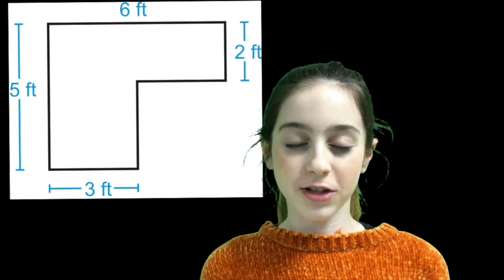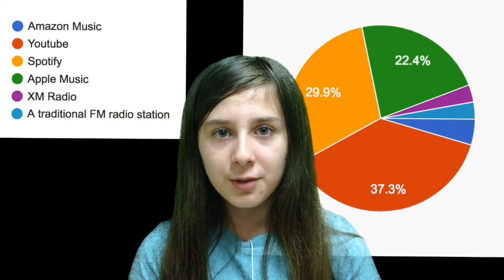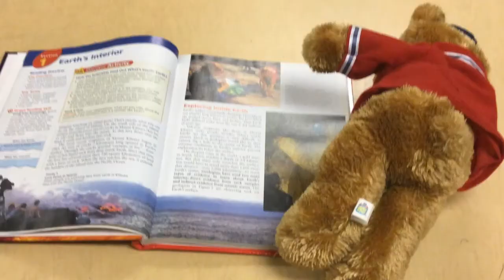The CORE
Production Date: May 18, 2018
The CORE is produced by 6th grade students at Mildred E. Strang Middle School in Yorktown Heights, NY.